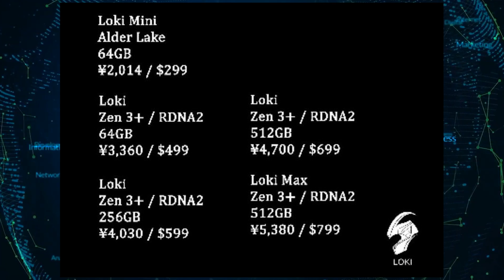AYN Loki With Intel Alder Lake CPU/AMD Zen3+ Next-Gen Handheld PC Announced